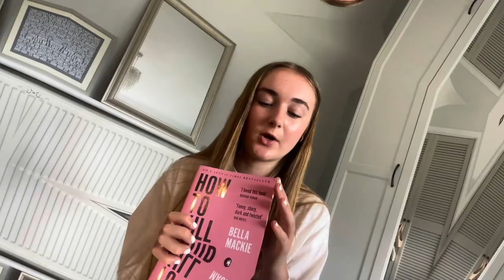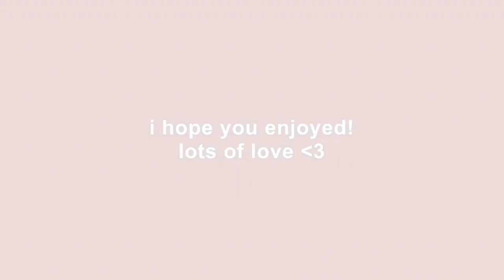PACK, PREP & TRAVEL WITH ME TO MALLORCA! | nails, airport vlog + fly w me•°࿐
FAQs ․∶⋆

——im sixteen!! (almost year 12;)

——i film on my iphone 11 & edit on videostar

sunflower lukrembo

sunset lukrembo